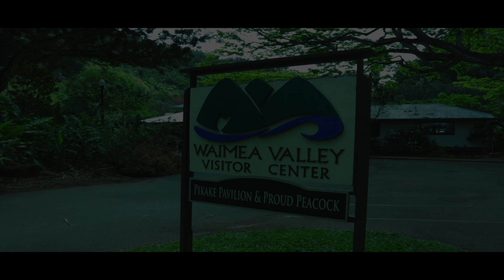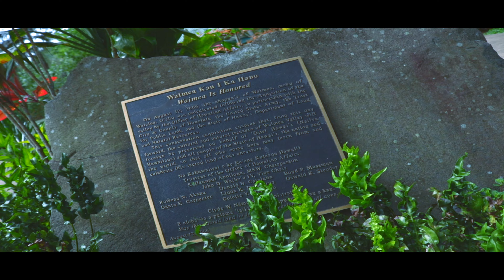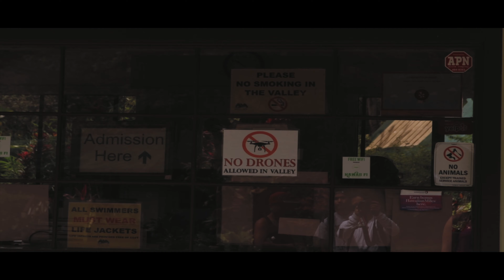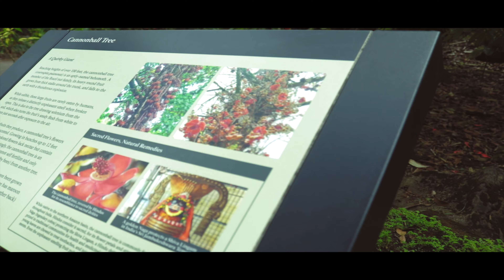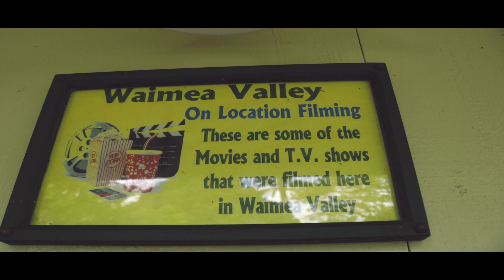Tarzan is in the jungle/ Waimea falls/ Waimea Valley/ Oahu Hawaii/ Cinematic blog/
Waimea falls - This place is so beautiful, very sacred in Oahu island.
visiting Hawaii, don't missed this place, so beautiful. use google map to bring you into the location. God bless.

*Hope you enjoy my video and please consider share it also to your Youtuber friends. Thank you in advance, God bless!